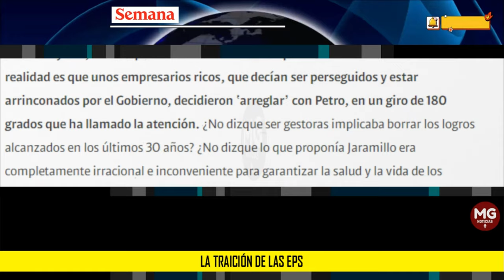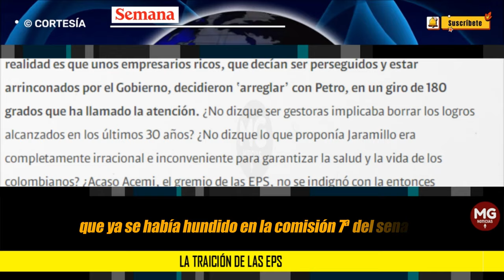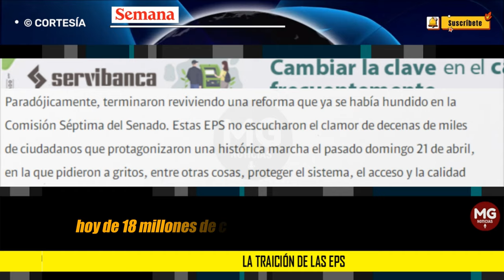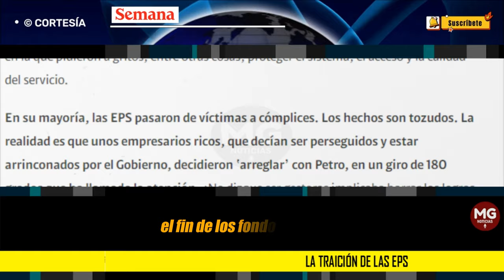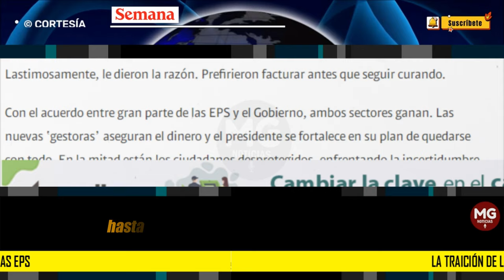LA TRAICIÓN DE LAS EPS ⛔ Editorial SEMANA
La traición de las EPS: editorial de SEMANA tras el arreglo entre Petro y las nuevas “gestoras” de salud
La posibilidad de que el mandatario quiera quedarse en el poder, más allá del 7 de agosto de 2026, sigue latente. Viendo el panorama, no solo Petro es el responsable de lo que les pase a los colombianos. También serán culpables algunos ricos, empresarios y políticos que ponen sus negocios y su bienestar por encima del país.
editorial SEMANA